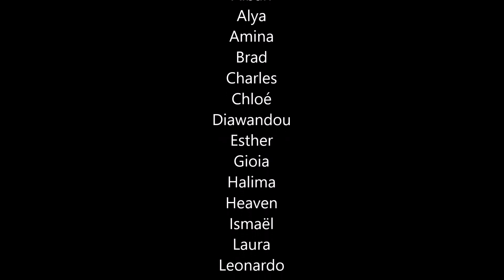Les 3 Petits Cochons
L'histoire des 3 petits cochons, mise en scène et racontée par les élèves de la Grande Section de Maternelle.